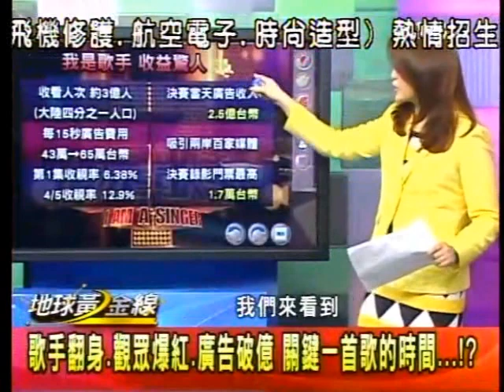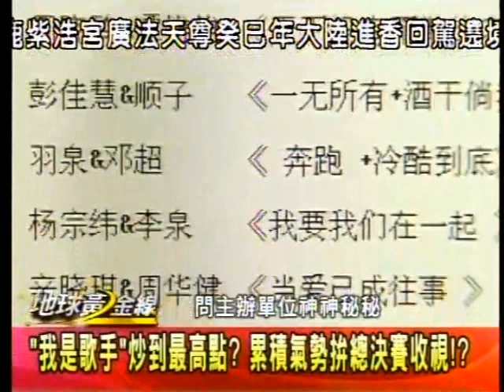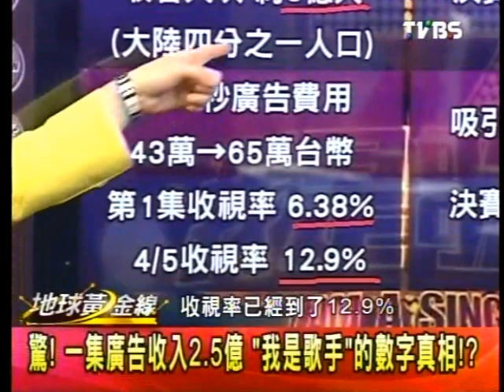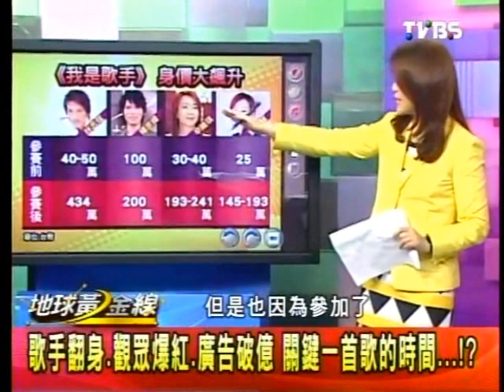地球黃金線 2013-04-12